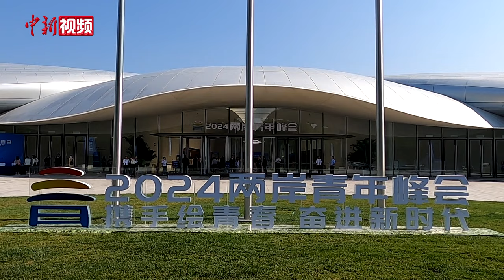2024两岸青年峰会在京开幕 台青：要交流 要合作 要亲身体验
7月3日，2024两岸青年峰会在北京开幕，海峡两岸各界人士和青年代表约600人出席开幕式。峰会期间，“要交流、要合作”成为与会者提及最多的高频词。不少台青表示，青年是正确引领两岸关系最重要的族群，是国家未来的希望，青年之间的交流交往交融，正如今年4月马英九到大陆寻根、交流时所说的那样：两岸青年交流“浑然天成，欲罢不能”。

日前，民进党当局刻意提升赴大陆及港澳地区旅游警示为“橙色”。在台湾青年看来，民进党当局企图蒙蔽台湾年轻人的双眼，毫无意义。

此次峰会以“携手绘青春 奋进新时代”为主题，将举办主论坛、分论坛、台湾青年实习就业宣介会、京台青年生活节、两岸青年数字音乐夜等青年交流活动。峰会创办以来，累计举办交流活动150余项，吸引6000余名青年朋友参与，已成为两岸青年交流交往、共同奋斗成长的重要平台。（让宝奎 张杨彬）